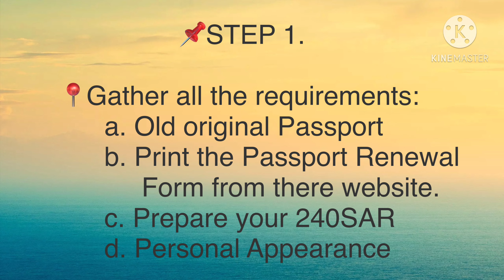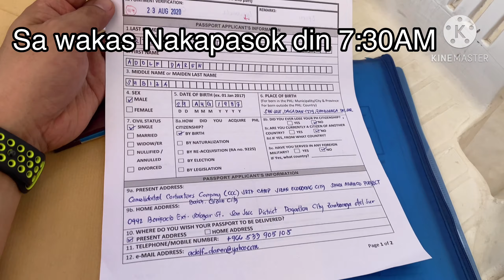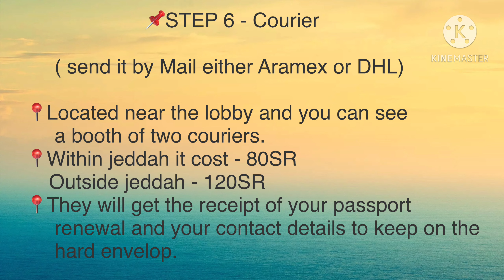HOW TO RENEW A PHILIPPINE PASSPORT IN JEDDAH 2020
This is the link of Philippine Passport Renewal Form for you to print guys

philippines passport renewal in jeddah
philippine passport renewal requirements in jeddah
requirements for philippine passport renewal in jeddah saudi arabia
philippines passport renewal form jeddah
philippine embassy passport renewal jeddah
how to check philippine passport renewal status in jeddah